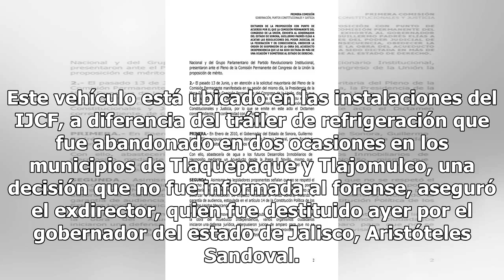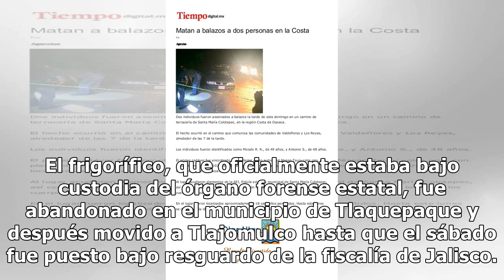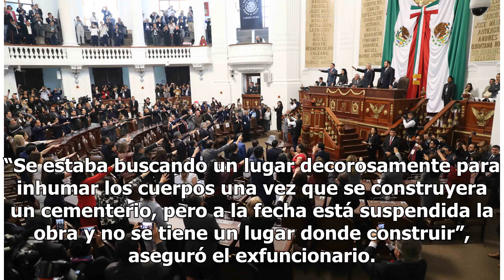Revelan hallazgo de otro vehículo con cadáveres en Jalisco - El Diario de Yucatán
GUADAJALARA (EFE).- Luis Octavio Cotero, extitular del Instituto Jalisciense de Ciencias Forenses (IJCF), reveló hoy que el contenedor de refrigeración que fue recientemente abandonado con unos cien cadáveres en Jalisco no es el único, sino que hay un segundo, que en total sumarían unos 300 cuerpos.